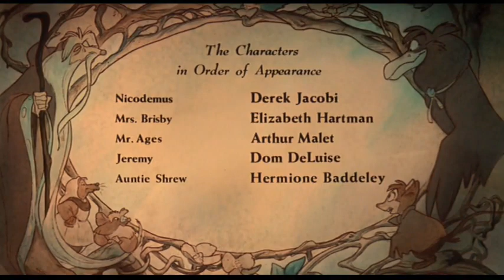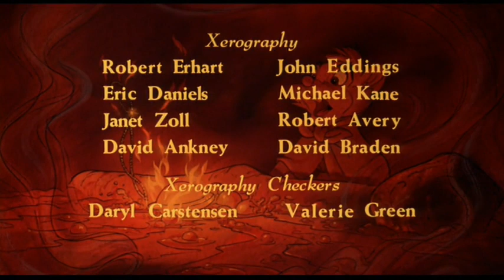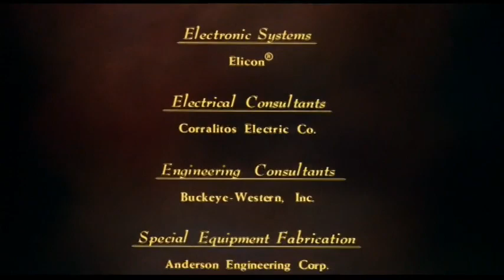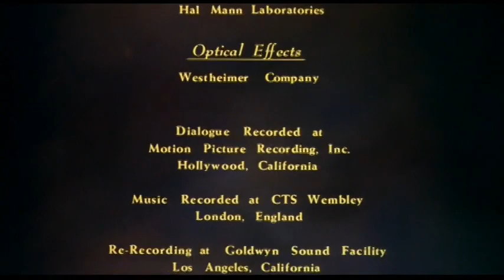Secret of NIMH 1982 ending credits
Ending credits from Secret of NIMH (1982). Directed by Don Bluth. Musical score by Jerry Goldsmith.

This film remains forgotten and in relative obscurity despite I think is an amazing animation based on a great story by  Robert C. O'Brien, and hopefully it will be more known.